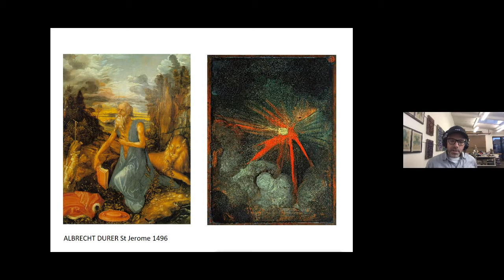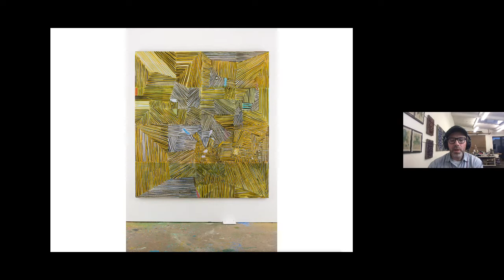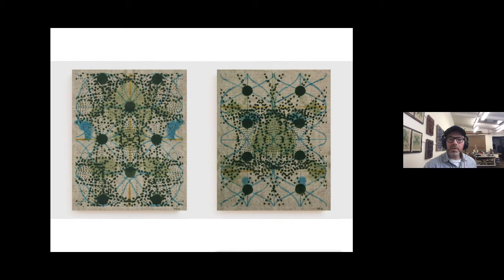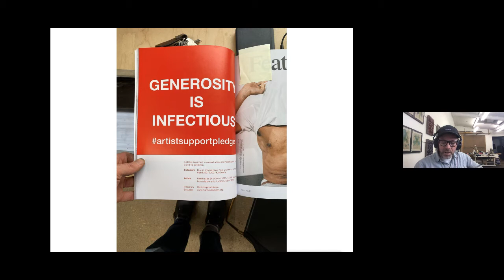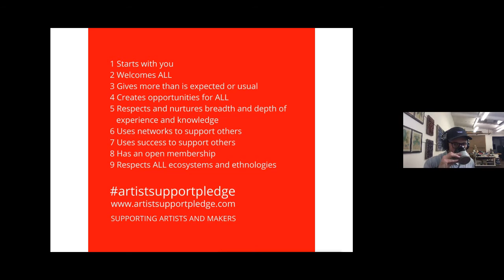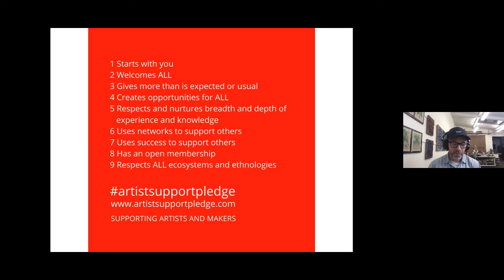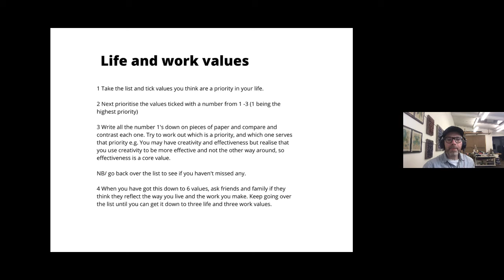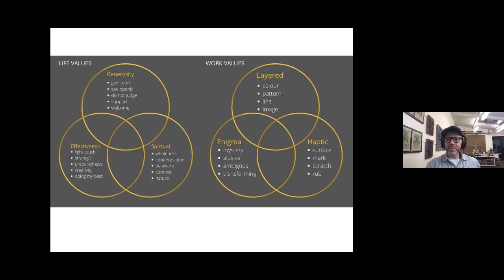Matthew Burrows MBE: Entrepreneurial Insights (24th March 2021)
Matthew Burrows came to the Chelsea Centre to give one-to-one tutorials to our Fine Art students on the HND, HNC and BA Top-up years. Matthew is the founder of the Artist Support Pledge, which since last year has spread across the globe providing a market where by artists can sell affordable art but also bring generosity while pledging to support other artists. Burrows says, a way of creating a rapid economy based on a ‘culture of generosity’, while also proving that the artworld’s gatekeepers and power structures can be circumvented. For his efforts, Burrows has been awarded an MBE by the British government. Matthew is a painter and represented by Vigo Gallery.

If you’re interested in these talks you may be interested in the following Morley courses, find them at morleycollege.ac.uk;

Printmaking short courses
BTEC HNC in Fine Art
BTEC HND in Fine Art
BA Hons Fine Art Top-up – Level 6
UAL Level 4 Foundation Diploma in Art

This talk was hosted by Matt Gee, Subject Leader of Fine Art at Chelsea Centre